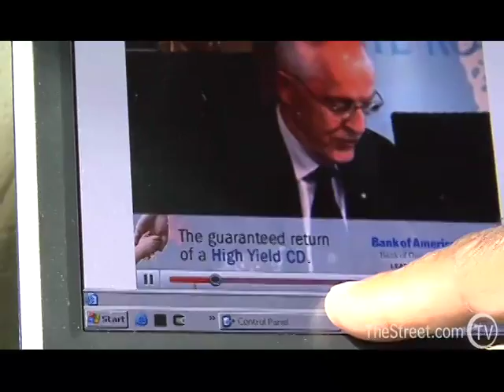Xohm: World's First 4G WiMAX Network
Gary Krakow reports from Baltimore on the big rollout of the first 4G cellular network on the planet. It's called Xohm and is the first to employ WiMAX technology.